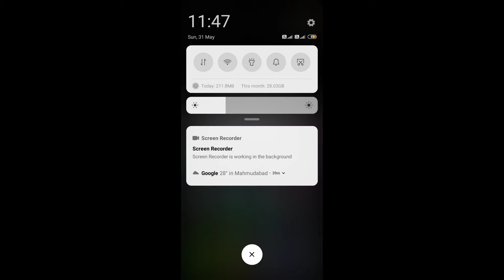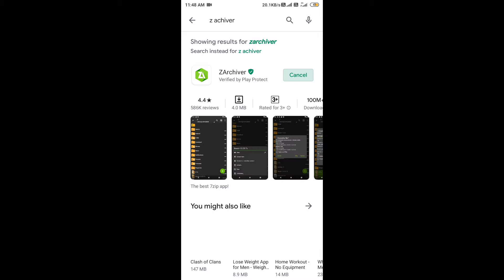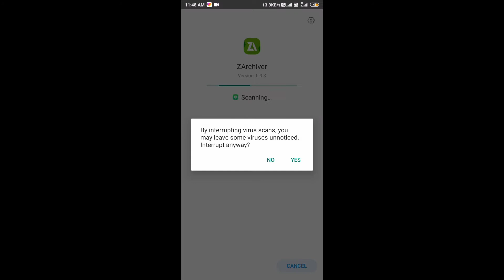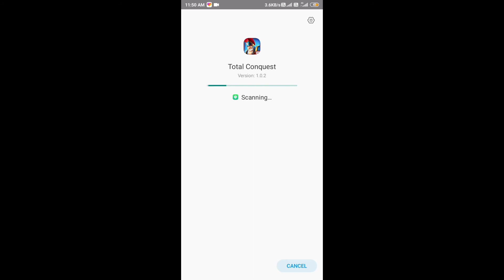how to download total conquest mod(hack ) version online offline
how to download total conquest

password-PTEACH234